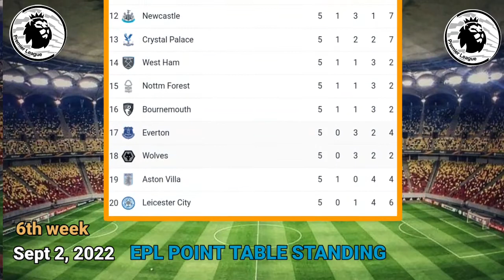ENGLISH PREMIER LEAGUE TABLE UPDATED TODAY | PREMIER LEAGUE TABLE & STANDING SEPT 03 2022/23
EPL PIONT TABLE UPDATE | EPL STANDING MATCH DAY 5 |  Sept 01,2022

English premier league table standing, fixtures, results Match day 4  EPL today AUG 27, 2022
English premier league table standing, fixtures, results round 3 EPL today AUG 27, 2022